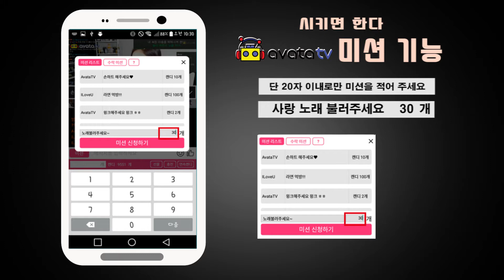아바타TV 미션기능 튜토리얼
★아바타TV가 9월11일 새롭게 개편되었습니다 ★

앞으로도 열심히하는 아바타TV가 되겠습니다 . 감사합니다